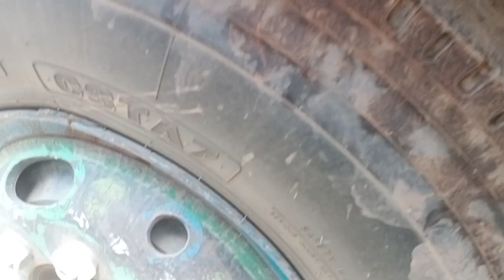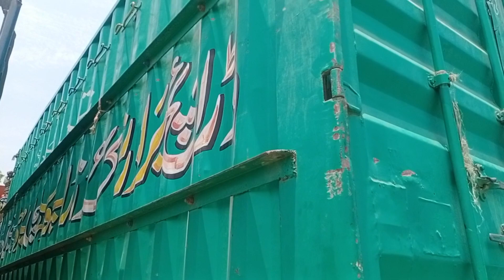faysalabadi daba katny min tiyar hota ha#daba#